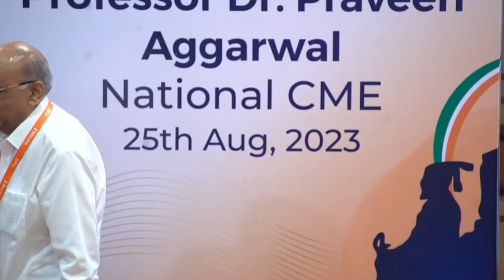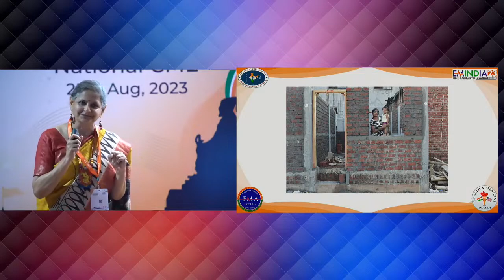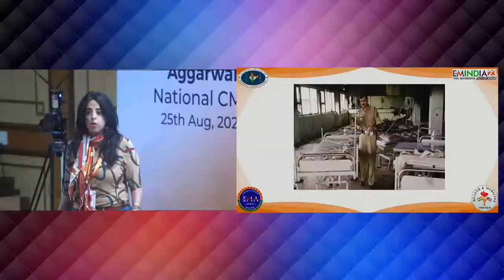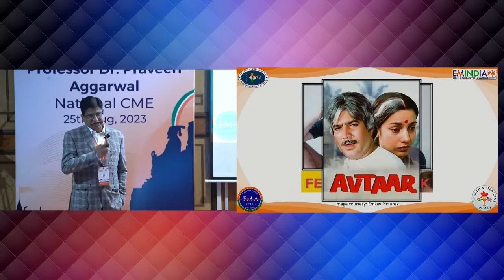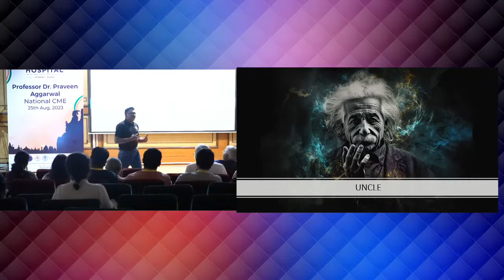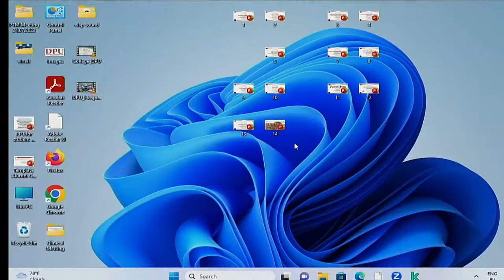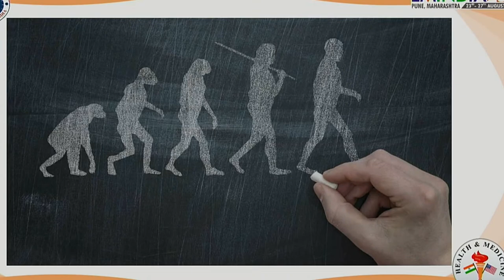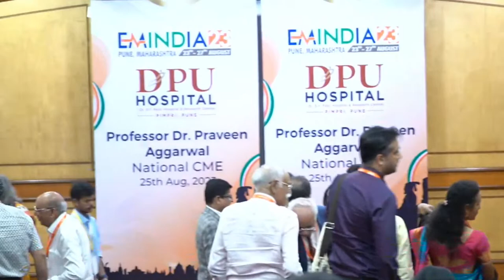Prof Dr. Praveen Aggarwal CME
EMINDIA23 Conference